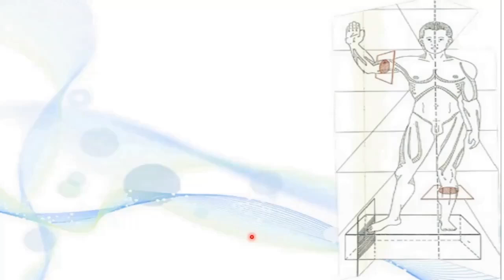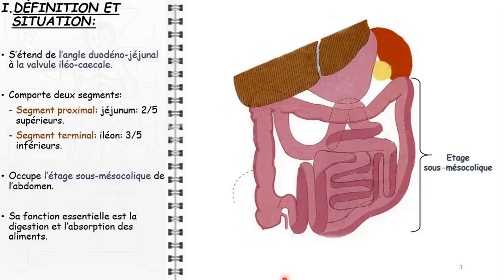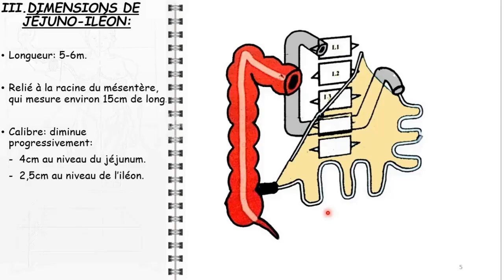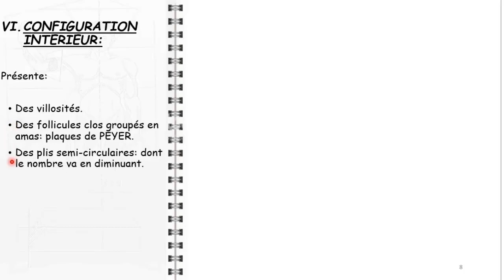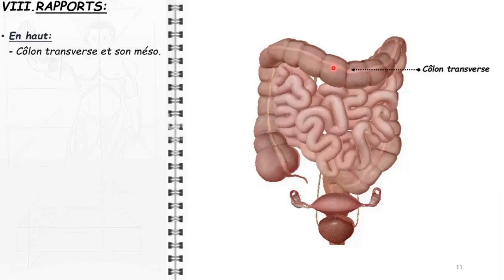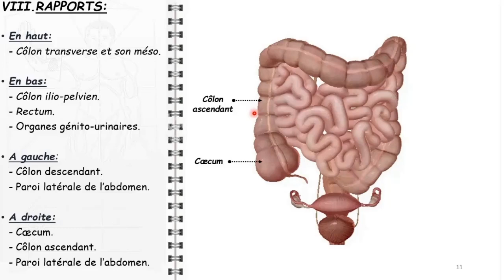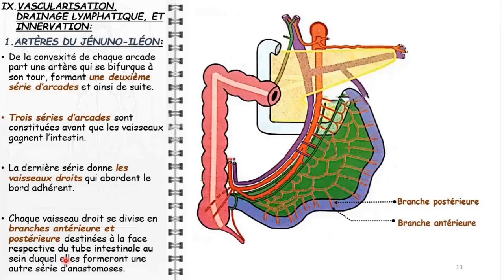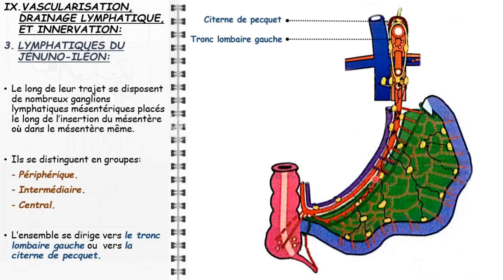ANATOMIE FMPM JÉJUNO ILÉON